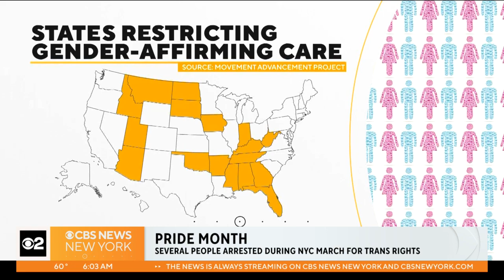Arrests made at transgender rights march in Washington Square Park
Some protesters said they were upset that NYPD officers outnumbered demonstrators, CBS2's Elijah Westbrook reports.